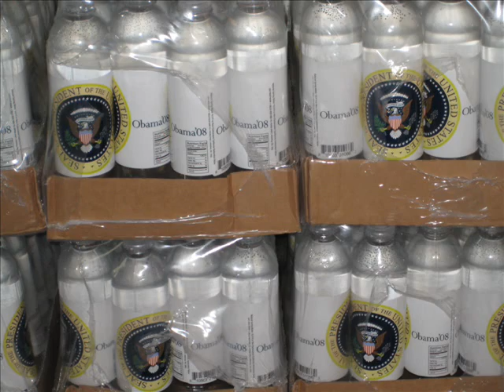Sebastian Kunz Reports: Obama Inauguration Viewing Event at Oracle Arena, Oakland CA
Sebastian Kunz and Aimee Allison bring you coverage from a massive inauguration viewing event at Oracle Arena in Oakland CA, January 20, 2009